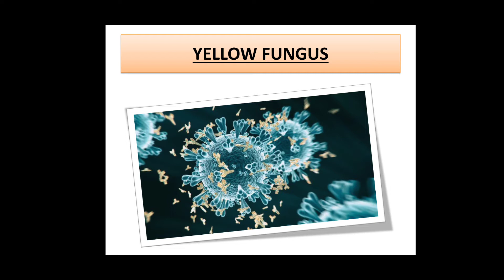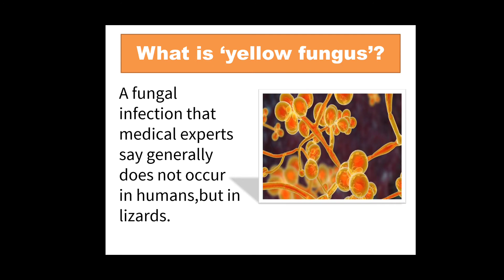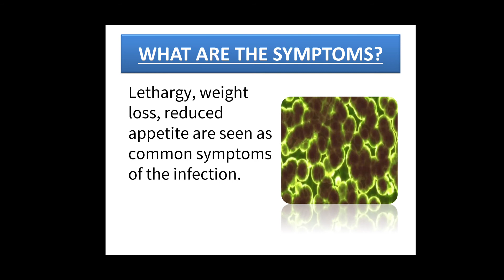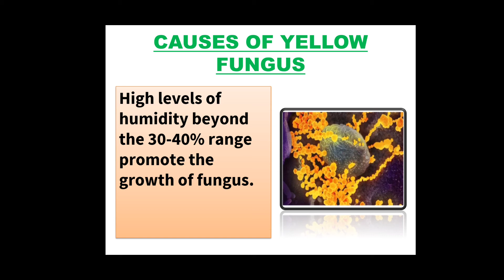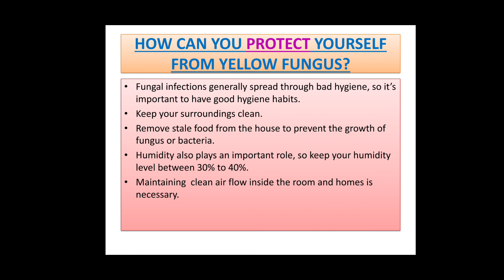YELLOW FUNGUS- all information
This video is about yellow fungus.
the video covers it's causes,# symptoms, treatment, why it's dangerous,# case study, how it spreads, how can we protect ourselves from it? and many other information regarding it.